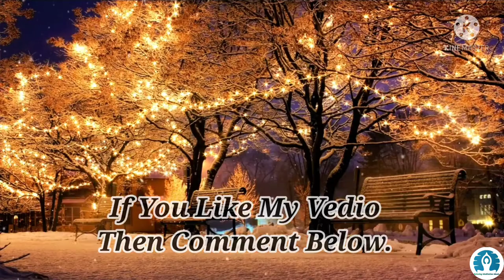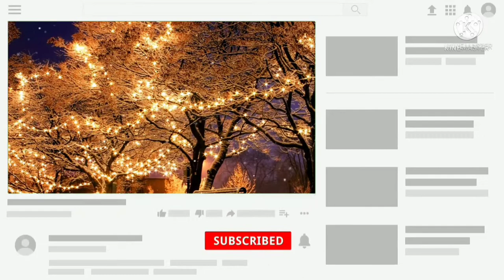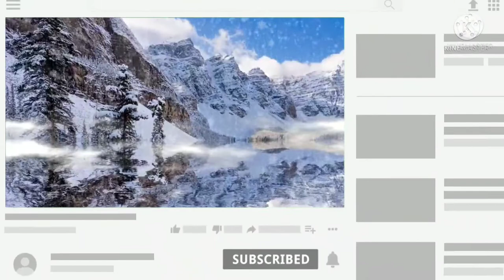new christmas songs 2021|the original christmas classics|christmas lyrics•wish you a merry christmas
new christmas songs 2021| the original christmas classics| christmas song lyrics| we wish you a merry christmas
10 Minute Relaxing Meditation Music relive your anxiety, morning music, yoga relaxing music and relax mind body and soul. Just close your eyes and listen music you will find inner peace within 10 Minutes.
☃️ Christmas is nearly here, and you are totally: Your Gifts are wrapped. Your Cookies are Baked. Your Stockings are hung by the fireside with care. Time to Rest. You settle in with a hot mug of something sweet and gaze out at the snowy landscape beyond your windo. You cat, never one to miss a cozy afternoon snooze, curls up on a blanket right beside you. Lulled by the Scound of her purring, your eyes begin to drift shut. You feel deeply content, second only in contentment, naturally, to you 🐈 cat.

Namaste 🙏

Relaxing Meditation Music is a YouTube channel which serves you the best Meditation, healing, relaxing and sleep music.
Our Music Is Composed With Defferent Kinds Of Instrument Blending with 432Hz, 528Hz, Solfeggio frequencies. This Channel was create 6 October 2021 with an aim of providing digital space for those who are going through stress, anxiety, insomnia and depression.

Our Music are Composed With Beautiful Piano, Flute Melodies, Soothing Pads, Relaxing bells and many more. They include relaxing music that will help you relief stress. We hope to create and present more relaxing meditation music in the future.

🔴 Mindfulness And Meditation For Anxiety Is A Growing Field That Can Help You Navigate The Many Ways That Anxiety Can Discover You Life.

🔴 Meditation For Anxiety Is Proven Way To Clam Your Mind.

Your Quori-
new christmas songs 2021
we wish you a merry christmas song
the original christmas classics
christmas song lyrics
traditional christmas music
instrumental christmas music
christmas music 2022
heavenly christmas music
christmas special relaxing meditation music
christmas meditation music
christmas songs
christmas music
christmas instrumental music
christmas songs medley
christmas songs remix
christmas carols
christmas decoration ideas
christmas dance
christmas songs telugu
10 minute guided meditation
Background maditations
meditation music for sleep
20 Minuets Relaxing Meditation Music
Background music
7 Minutes Meditation Music
Deep sleeping Relaxing Music
2 minute meditation music